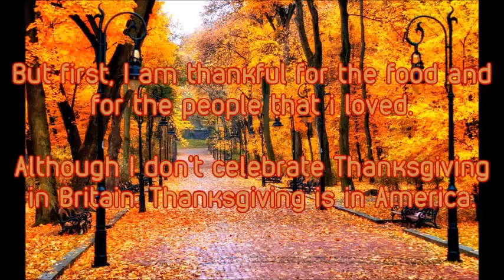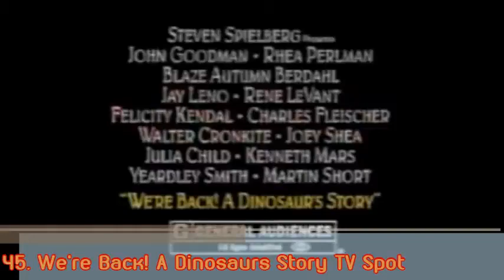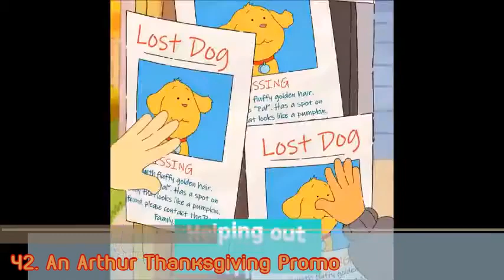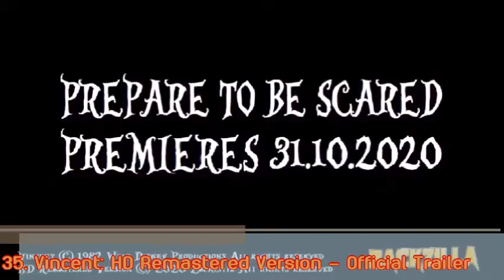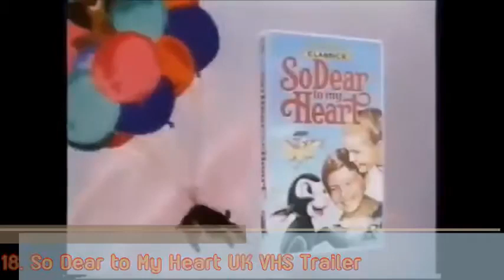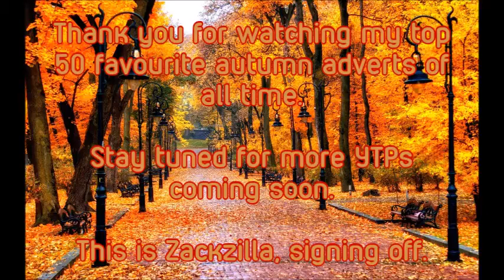Zackzilla's Top 50 Favourite Autumn Adverts